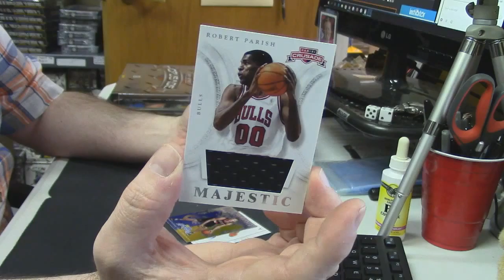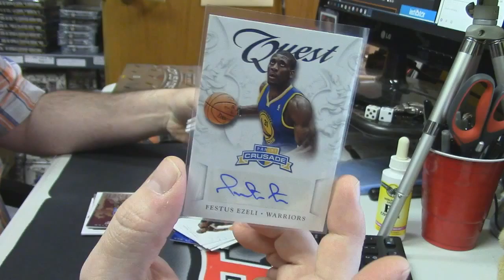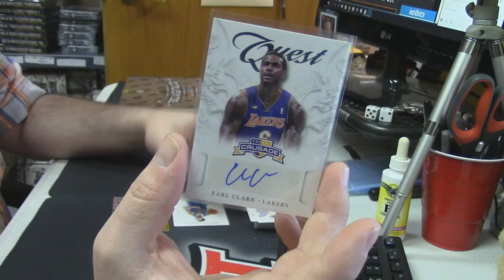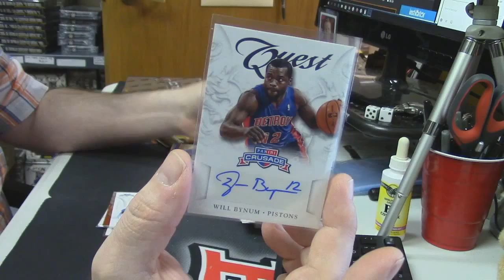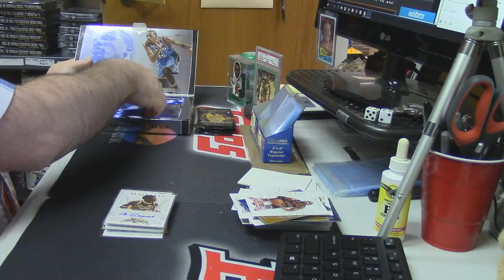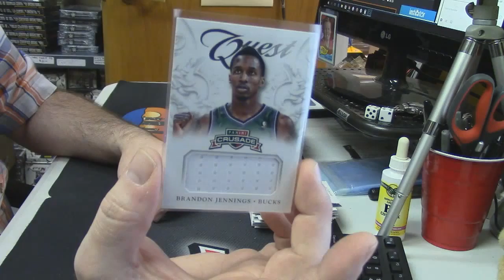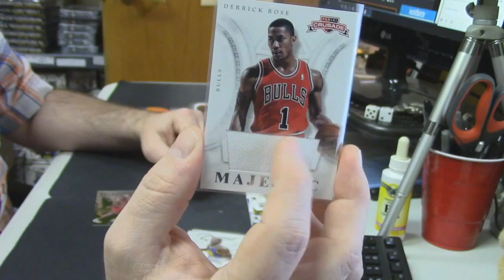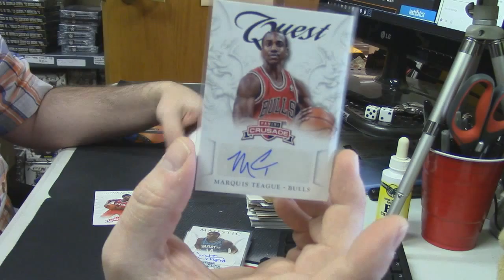2012 13 Crusade 3 Box Personal insanepjc